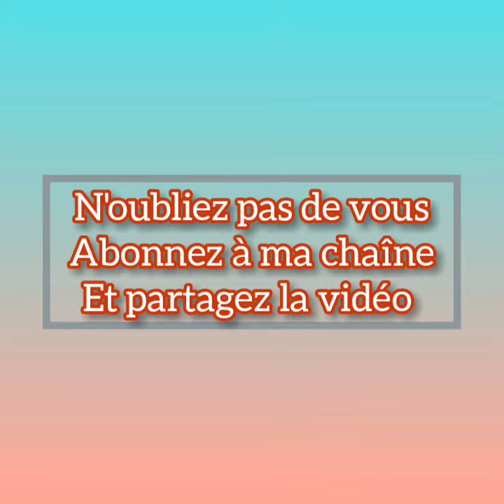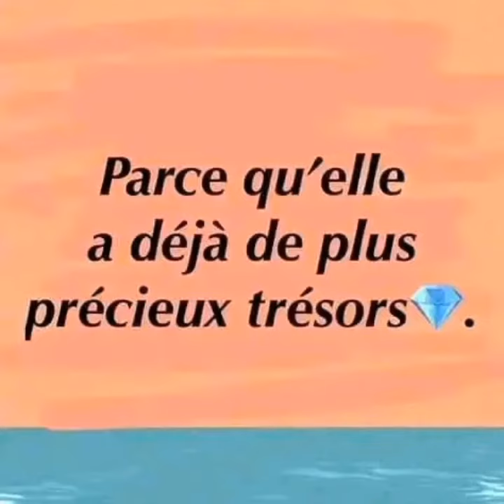Le vrai trésor Héroisme#shorts